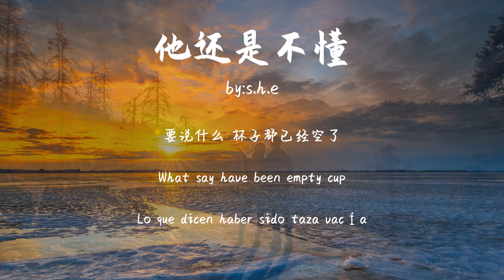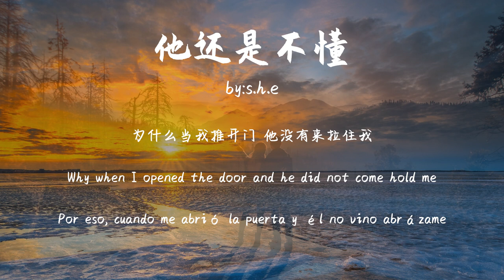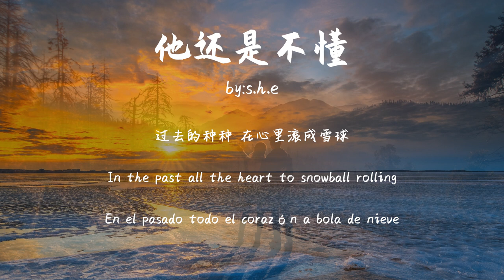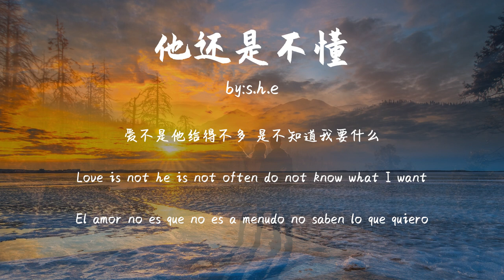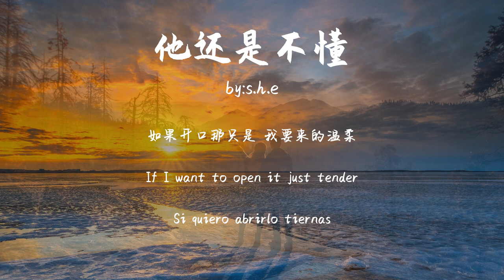他还是不懂-s.h.e【动态歌词Dynamic lyrics】『Toplist Songs - He still does not understand』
** Favorite friends remember to share it ~ I really need your support !!! **

Ti: he still does not understand
 he still does not understand - S.H.E
 words: Xu Shizhen
 song: Wang Zhiping
 have to say what the cup was empty

 close your eyes at my heart began to snow
 and to freeze the profile

 is not the time to check out of love
 only pay their loneliness
 why when I opened the door and he did not come hold me
 He still do not understand or do not understand
 is intended to be asked to stay away from

 If I want to open it just tender
 He still do not understand will never understand
 a hug can replace all
 I love absolutely can shake

 what should melt this silence

 sigh around the cold air in
 drift away into tobacco
 in my heart all the past roll into a snowball
 afraid not to speak first tears will flow
 Love is not he is not often do not know what I want

 are back too many wish
 meteor will fall so heavy
 love heart when there are too many crash

 save me the first time

他还是不懂 - S.H.E
词：徐世珍
曲：王治平
要说什么 杯子都已经空了

闭上眼睛心里下起大雪
天寒又地冻

是不是到了 爱情结帐的时候
只剩下各自买单的寂寞
为什么当我推开门 他没有来拉住我
他还不懂 还是不懂
离开是想要被挽留

如果开口那只是 我要来的温柔
他还不懂 永远不懂
一个拥抱能代替所有
爱绝对能够动摇我

要用什么融化这一片沉默

在四周的冷空气里叹息
化成烟飘走
过去的种种 在心里滚成雪球
怕还没说话 泪就会先流
爱不是他给得不多 是不知道我要什么

都是背了太多的心愿
流星才会跌的那么重
爱太多 心也有坠毁的时候

在第一时间拯救我